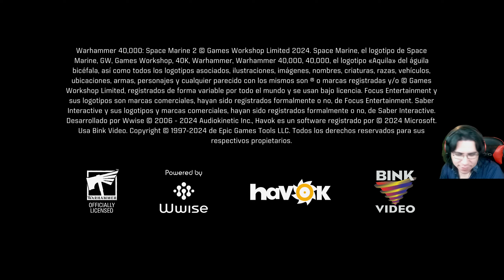Warhammer 40,000: SPACE MARINE 2 🔴 MULTIJUGADOR EN DIRECTO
Lucharemos contra los enemigos de la humanidad como el teniente Demetrian Titus en esta secuela del Space Marine de 2011 y demuestra tu lealtad una vez más al reincorporarte en los Ultramarines. Mantén a raya los horrores de la galaxia en batallas épicas libradas en planetas lejanos y descubre secretos oscuros para repeler la noche eterna.

🔴 Grupo de FaceBook :
🔴 Twitter (cuenta principal y de respaldo).

🔵 Mi Pc.
intel Core i5-13400
Placa madre Asus TUF Gaming 760 Plus
ASUS ROG STRIX GeForce RTX 2070 de 8 GB GDDR6.
4 RAM DDR4 de 8 GB c/u 3200 Corsair Vengeance
Refrigeracion liquida corsair H55.